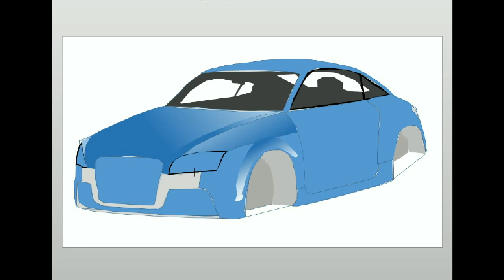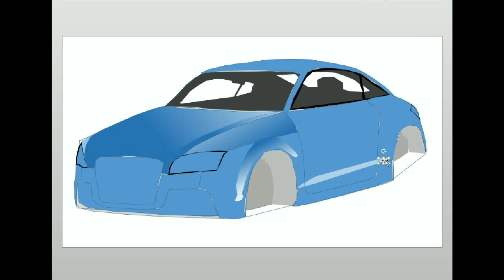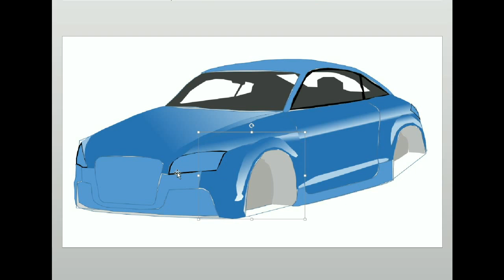Draw a real looking Audi in Power Point Part #02 رسم لسيارة أودي في البوربوينت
The video shows how you can draw a real looking car in PowerPoint.  Part #01